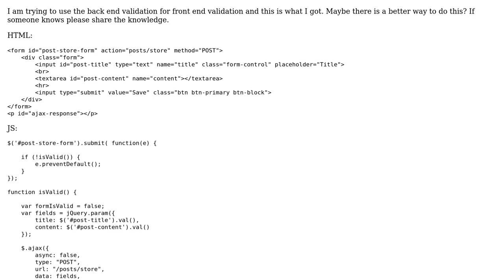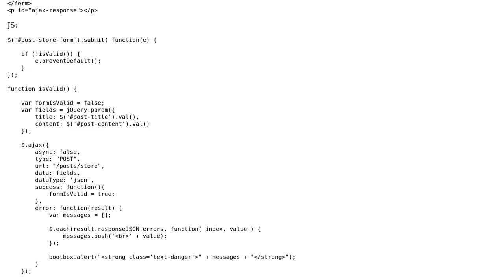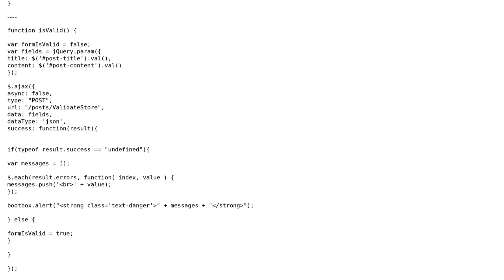Code Review: Back end validation as front end validation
With thanks & praise to God, and with thanks to the many people who have made this project possible! You are responsible for your own actions.